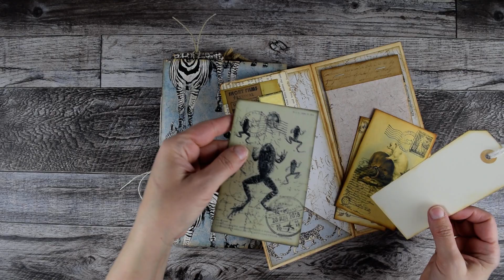Handmade Zebra Safari Junk Journal and Folio Set Flip Through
**UPDATE SOLD** Handmade zebra safari theme junk journal and folio set flip through.
This cute junk journal set features a junk journal with pockets, tags, and cards, and a folio with removable notepad and journal tags and cards.
This set is for sale in my Etsy shop, please consider visiting my shop and browsing my creations.